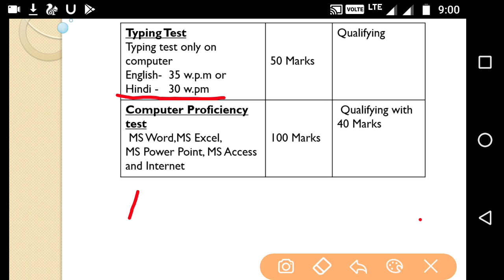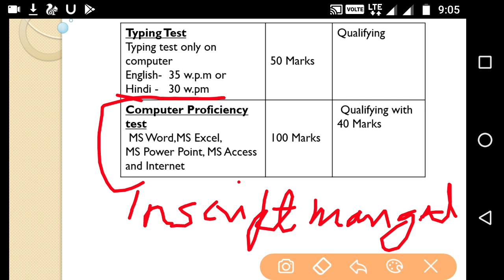CPT AND TYPING Preparation for kvs LDC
Marks ache hai to typing and CPT ki tyari kaise kre